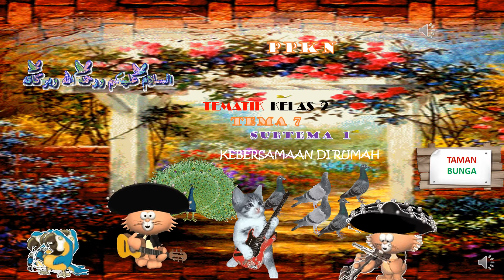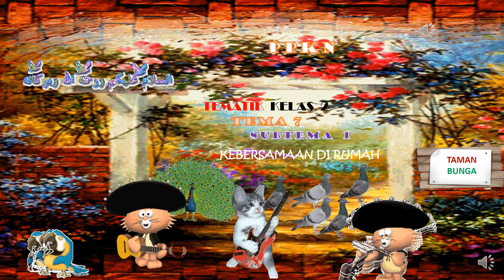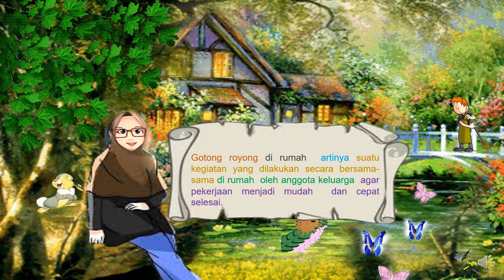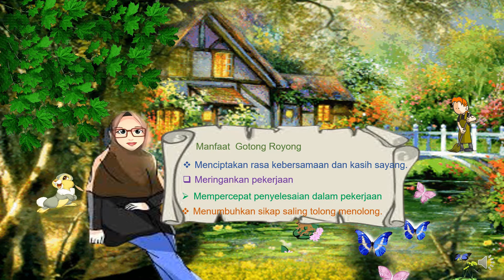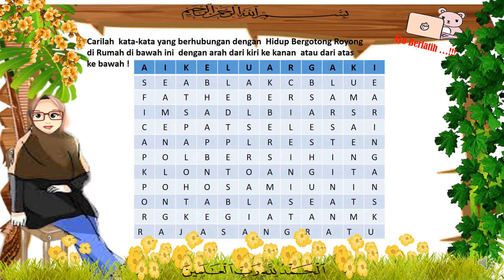Animasi Pembelajaran PPKn Hidup Gotong Royong di Rumah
Selamat datang di Channel Animasi Pembelajaran PPKn Kelas 2 SD.